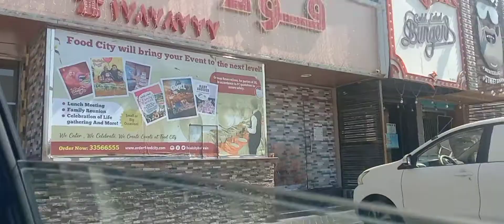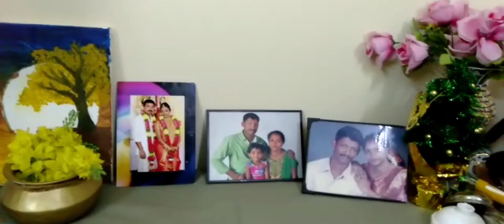MY LOVING HUSBAND"S BIRTHDAY CELEBRATION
OUTING AL AREEN PARK & EVEVNING CAKE CUTTING